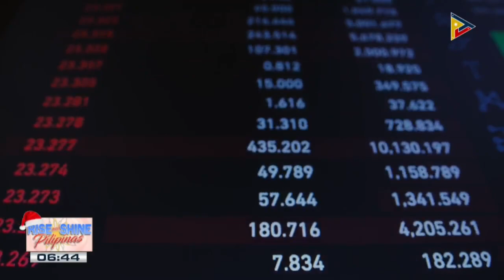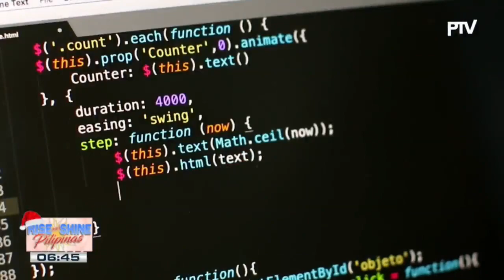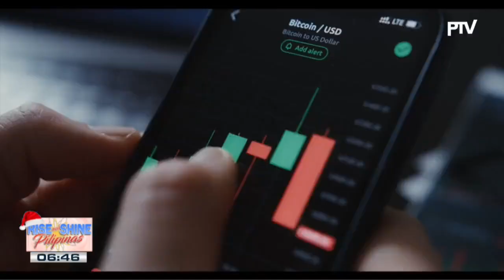Philippine Blockchain Week 2022